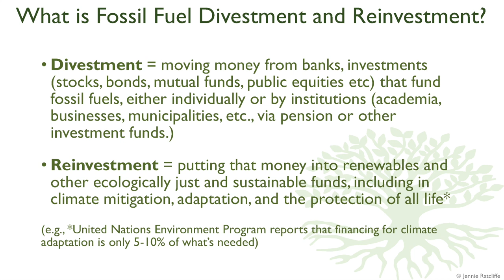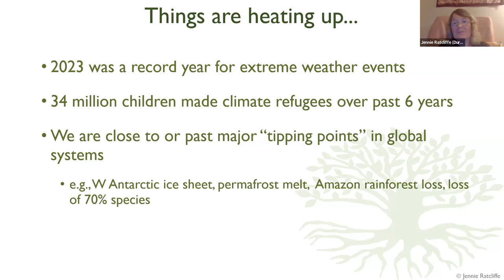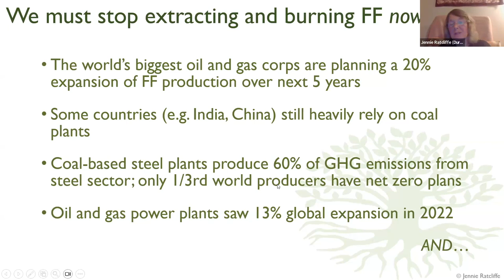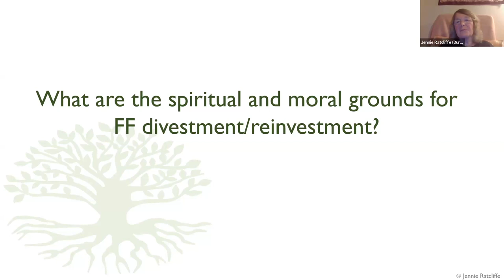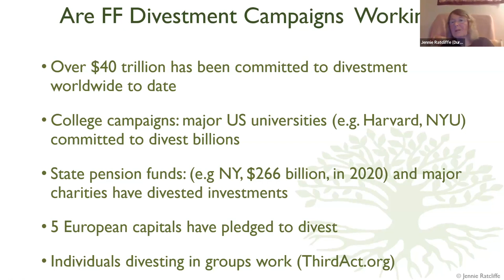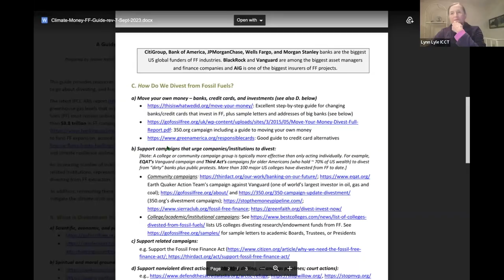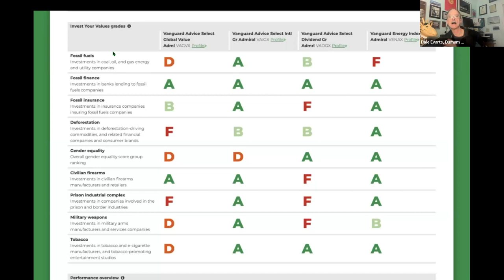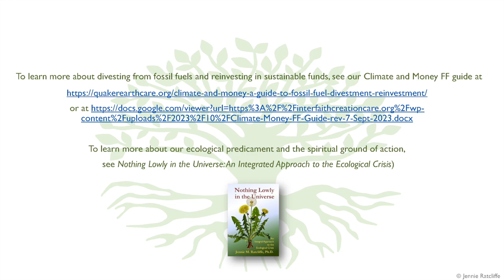2023 Forum: How to Stop Funding Fossil Fuels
00:00 Opening
01:39 Why Divest?
28:00 How To Reinvest
44:12 Closing and Credits

2023 Forum: Climate and Your Money How to Stop Funding Fossil Fuels

Climate and Your Money: How to Stop Funding Fossil Fuels is about how individuals and faith communities can help push back against climate change through their financial decisions. It was presented by Durham Friends Meeting’s Earth Care Witness Committee (Quaker) and

Jennie Ratcliffe, author of Nothing Lowly in the Universe: An Integral Approach to the Ecological Crisis spoke to:
o the spiritual ground of our concern about the climate crisis,
o current and planned fossil fuel investments around the world, and
o why individually divesting from fossil fuels, supporting divestment campaigns, and reinvesting in environmentally responsible funds, are among the most effective environmental actions we can take.

Dale Evarts, climate activist and formerly with EPA’s climate and international group, covered:
o examples from financial institutions to corporations that fund and support the fossil fuel industry,
o practical tips on how individuals and congregations can divest our financial assets (credit cards, bank accounts, investments) from the financial institutions that fund fossil fuels, and
o ways to sign up with national movements aiming to enlist hundreds of thousands of people in this effort.

The forum began with Jennie Ratcliffe’s presentation. It continued with Dale Evarts’ presentation using the Guide to Fossil Fuel Divestment and Reinvestment. If you wish to find the
section of the recording about practical tips on divesting in Dale Evarts’ presentation, use the chapter makers.
Dale Evarts’ presentation uses A Guide to Fossil Fuel Divestment
and Reinvestment, a brief collection of resources that direct you to
all the tools and information you need to get involved! This guide was prepared by Jennie Ratcliffe and members of the Earth Care
Witness Committee, Durham Friends Meeting, updated in September, 2023.